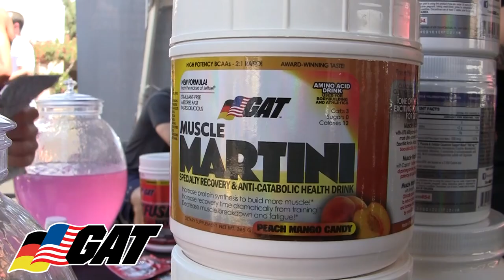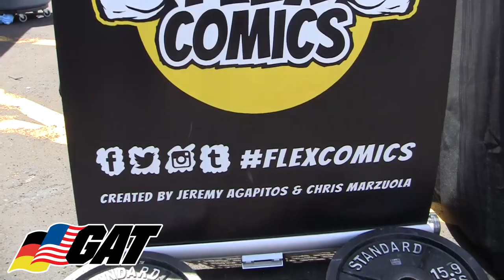Highlight Video: Team GAT athletes Big Ramy & Dennis James visit MyOatmeal.com Headquarters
On May 24, 2014 TeamGAT athletes Big Ramy & Dennis James visit MyOatmeal.com for a meet & greet event hosted by owner Anthony Collova.